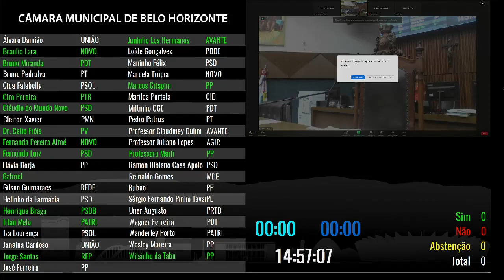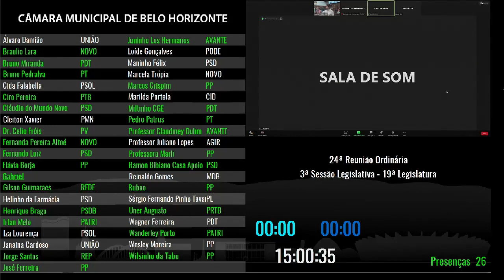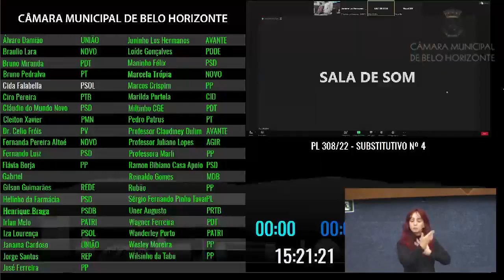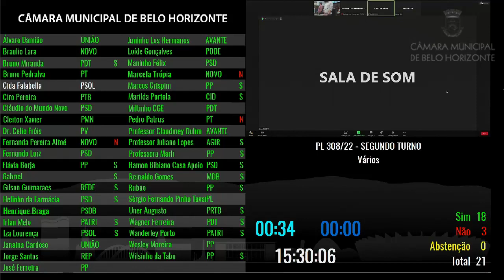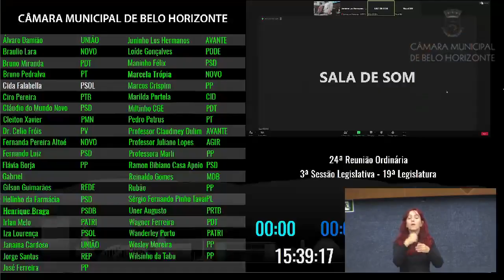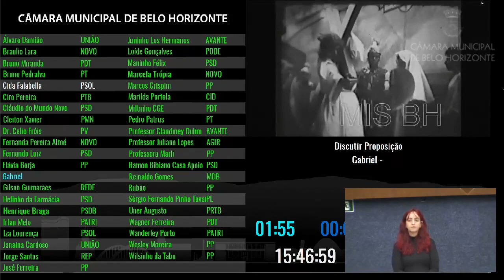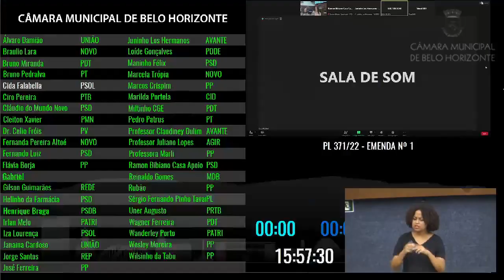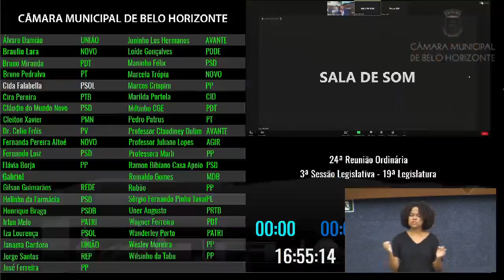24ª Reunião Ordinária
Data: 10/04/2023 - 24ª Reunião Ordinária do Plenário e Prestação de Contas dos 100 dias da Mesa Diretora da Câmara de BH